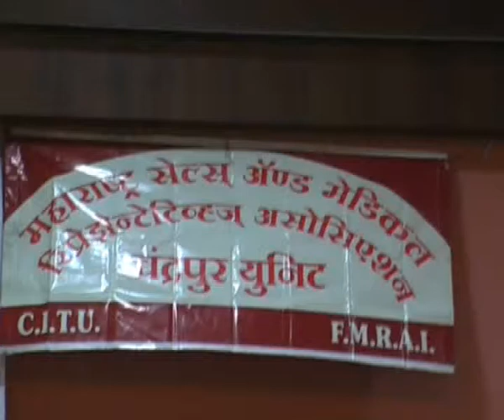Badte cyber crime par janjagruti karyakaram,City Cable Samachar GTPL Chandrapur 22 7 2015